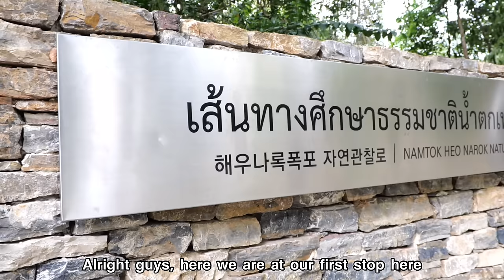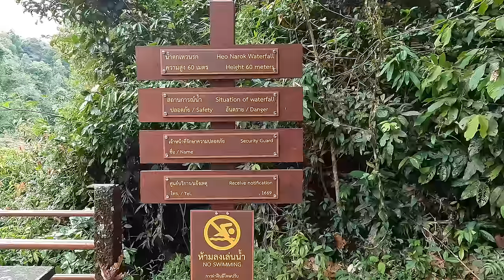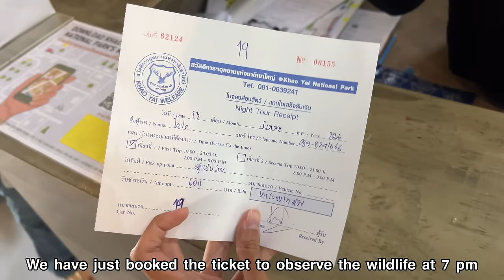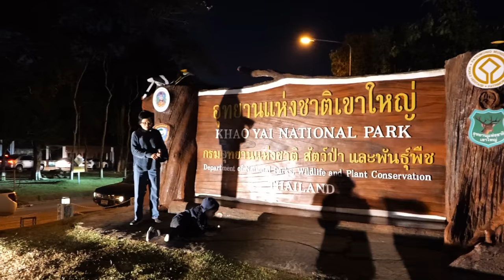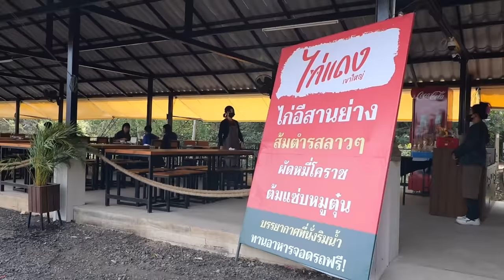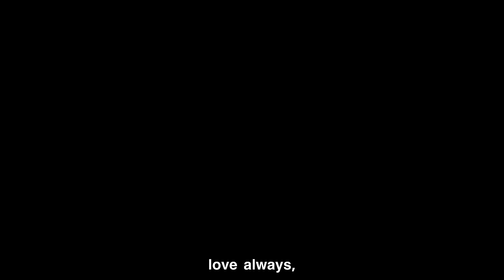My All-Time Favorite Place in Thailand - KHAO YAI🇹🇭(เขาใหญ่)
Khao Yai always holds a special place in my heart. It is where my family and I go when we want to spend time together. What I show you in this video is not even half of what this beautiful place has to offer. There are just so many activities to do and places to see. I will come back here and show you more. ❤️

Locations:
Khao Yai National Park

     ploytantichinda

Camera:
Panasonic S5
Drone DJI mini 4
GoPro 10